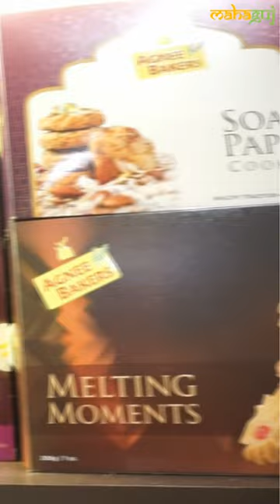Agnee Bakery | Baking Products | Short Video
This video is about Agnee Bakery which shows the products and its process of making in factory. It is own brand and they not selling other products apart from it.
All the products making by maintain hygiene with automatic process and safety.